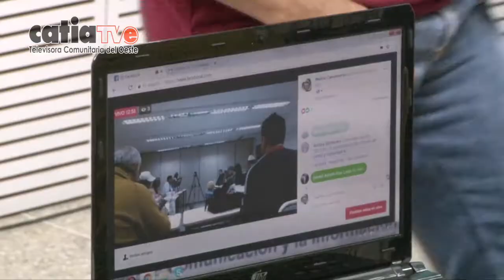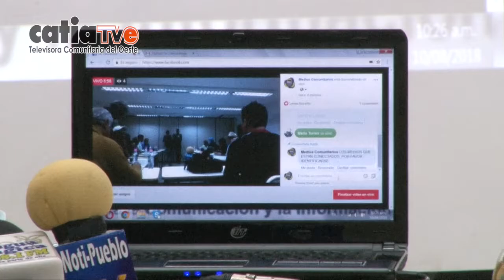NCC TELEVISORAS COMUNITARIAS IMPULSAN MULTIPLATAFORMA COMUNICACIONAL